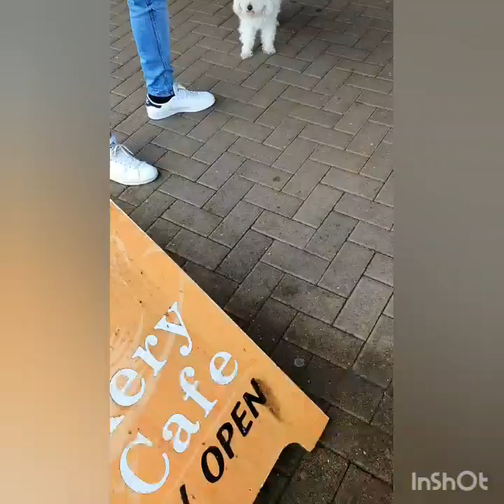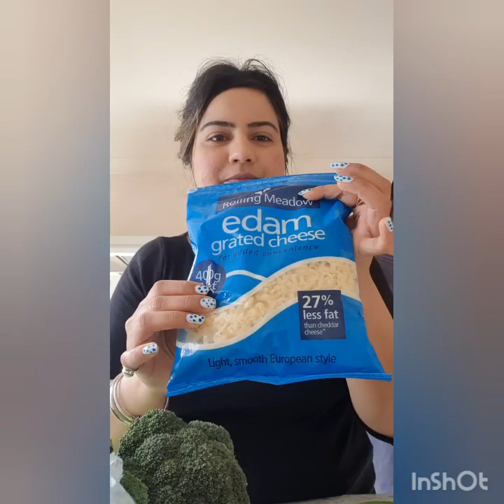Ash's Walk,Caffeine Time at Starbucks+Brown's Bay BeachWalk and yummy Healthy dinner😋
How did we spend our sunday?
I share one healthy recipe how to make Broccolli Cheese Patties.
Must Watch
Song
rockstar
Artist
Post Malone
Song
OUTFIT
Artist
Guru Randhawa
Album
OUTFIT
Tseries Music (on behalf of T-Series); LatinAutorPerf, UMPI, LatinAutor - UMPG, UNIAO BRASILEIRA DE EDITORAS DE MUSICA - UBEM, and 6 music rights societies
Song
Ring My Bells
Artist
Enrique Iglesias
Song
MOVE TO MIAMI
Artist
Enrique Iglesias, Pitbull